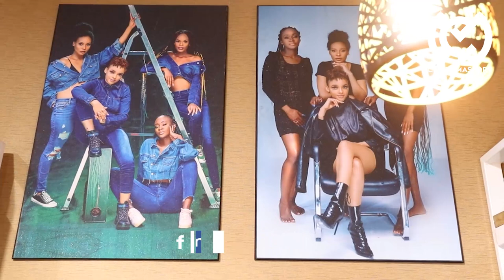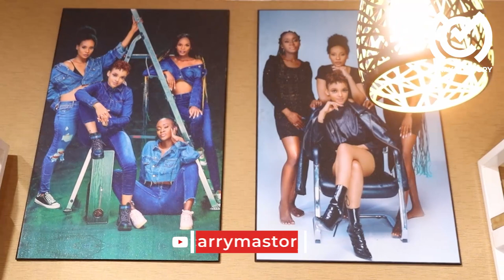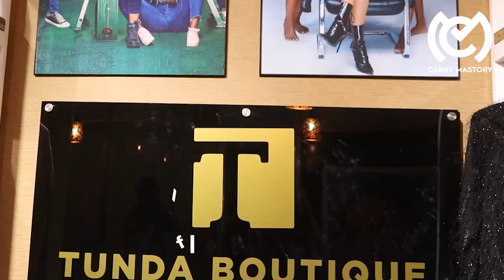FRED VUNJA BEI AWEKA WAZI UKWELI KUHUSU DUKA LA TUNDA/TUMEWEKEZA/MKATABA NA TOO MUCH MONEY/WHOZU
Fredy Vunja bei ameongelea kuhusu kuwekeza kwa mwanadada Tunda ambaye amefungua Duka hivi karibuni.